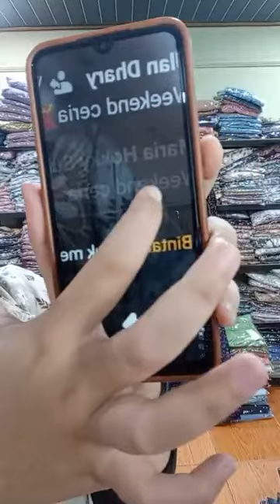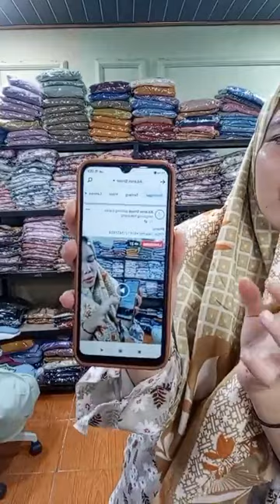Polosan Crinkle Airflow Ready Berbagai Model Bahan Adem, Super Jatuh dan Lembut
Harga Promo Hanya Berlaku di Live FB!!!